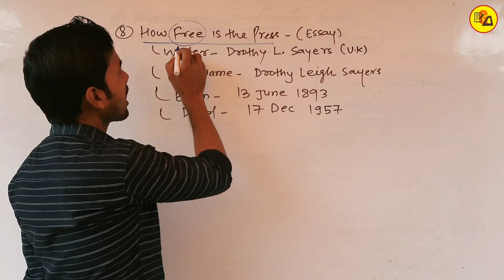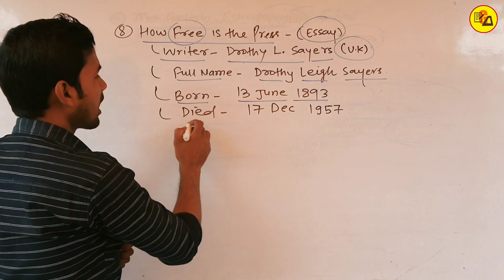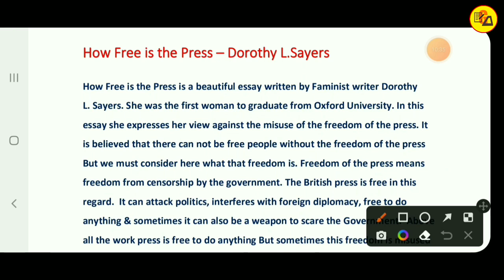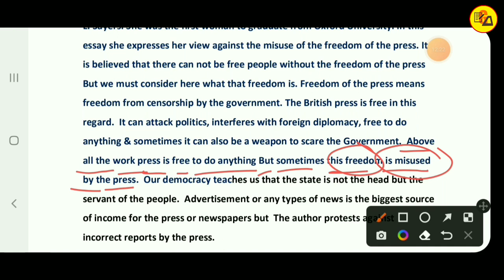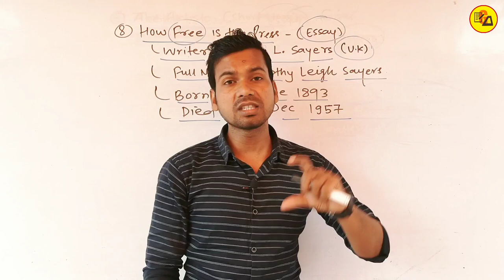How Free Is The Press Class 12 English|Bihar Board Class 12 English By Abadat Sir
Best Wishes :-
Hello Guys in this video it has been discussed about Class 12 English Rainbow Chapter 8 Summary Solution In Hindi "How Free Is The Press".

In this video, all of you have been discussed about Class 12 English Lesson 8 How Free Is The Press. So that all the students can take advantage of it.